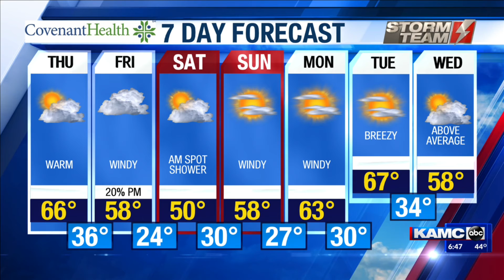KAMC HD Weather Webcast January 9th, 2020